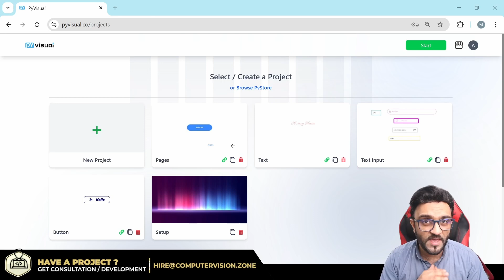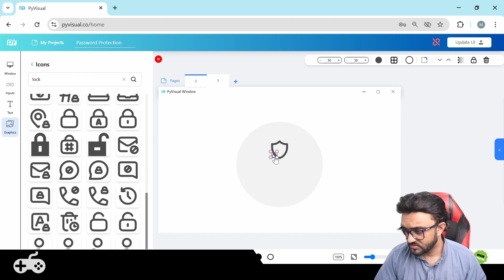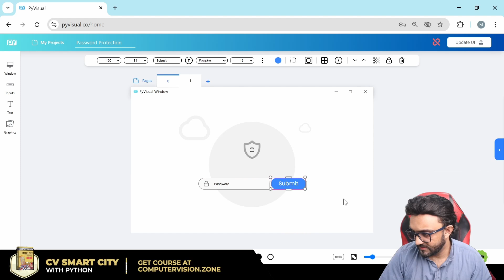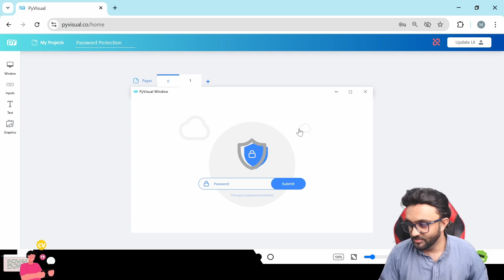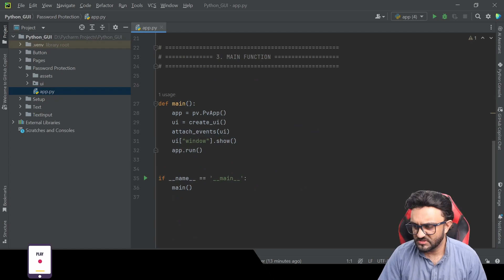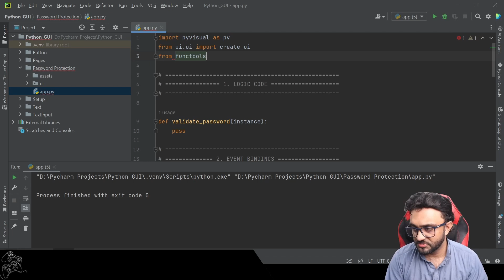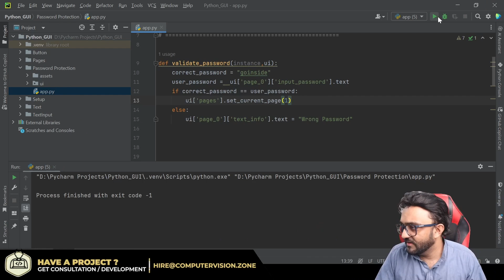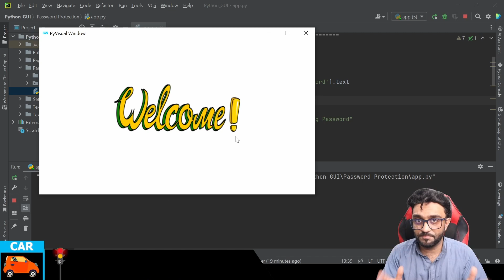Project #1 - Password Protection: Building Modern GUIs using Python | Full Course | 2025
Learn to build Modern GUIs using Python | Full Course | 2025

00:00 Intro
00:26 Design
08:22 Code